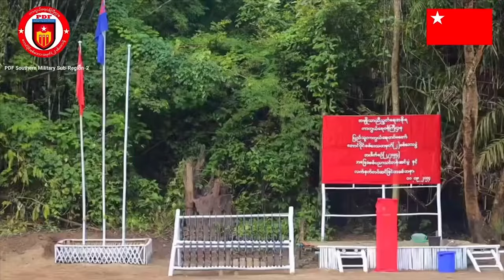ညနေခင်းသတင်းများ - အောက်တိုဘာလ ၂ ရက်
ကချင်ပြည်နယ်ထဲက ဆော့လော်မြို့နဲ့ အကြမ်းဖက်စစ်ရှုံးကောင်စီ တပ်စခန်းအားလုံးကို KIA ဦးဆောင်သော တော်လှန်ရေးတပ်များက အပြီးသတ်တိုက်ခိုက်သိမ်းပိုက်ရရှိလိုက်ပါပြီ
ဒါ့ကြောင့်မို့တော်လှန်ရေးတပ်ဖွဲ့တွေထိန်းချုပ်ထားတဲ့ မြို့ပေါင်း ၈၁ ထိရှိလာပါပြီခင်ဗျာ
မင်းတပ်မြို့မှာ စစ်ရှုံးကောင်စီတပ်က ပြည်သူ့နေအိမ်ေတွကို မီးတင်ရှို့နေပြီး   မီးငြိမ်းဖို့လာတဲ့ပြည်သူတွေကိုလည်း လိုက်လံပစ်ခတ်နေပါတယ်။